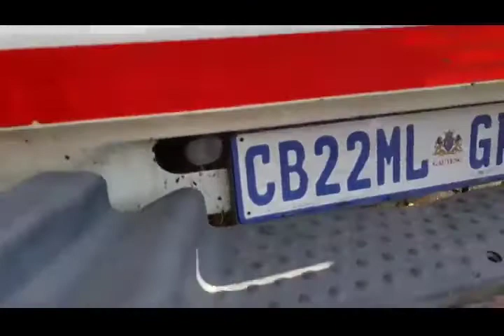CB22MLGP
Isuzu KB250 D D/Cab 2008 on closed tender auction presented by Vendu Cape Online Auctions